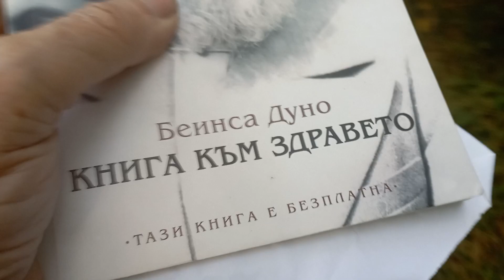Цитат от Учителя: "Колкото по интензивна е енергията, която нашия организъм съдържа, толкова по-благ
Цитат от Учителя: "Колкото по интензивна е енергията, която нашия организъм съдържа, толкова по-благотворна е тя."